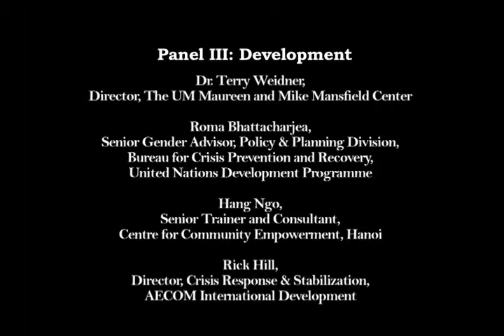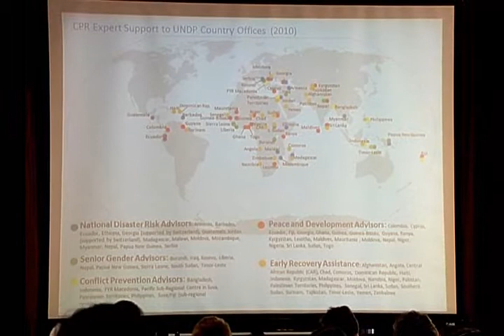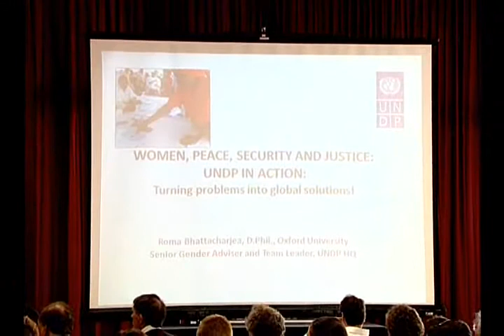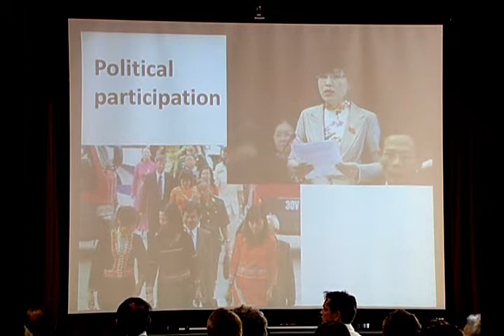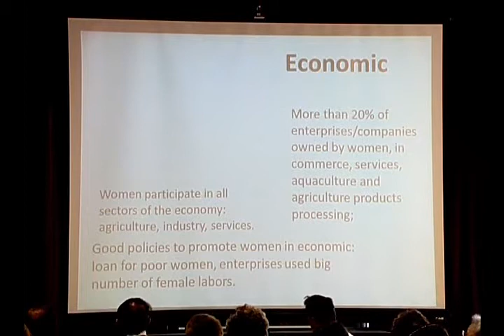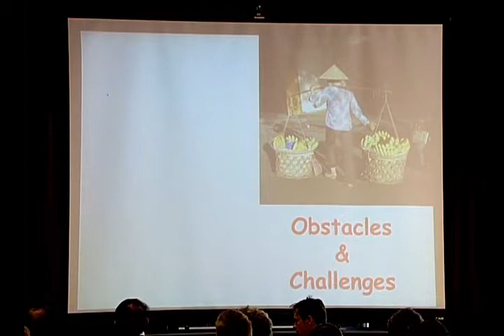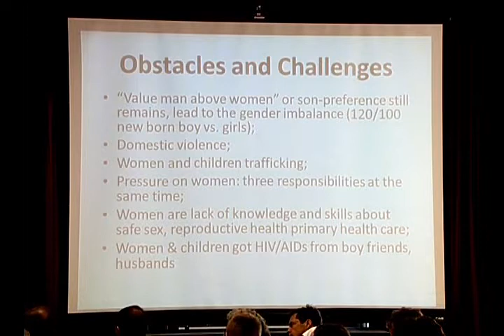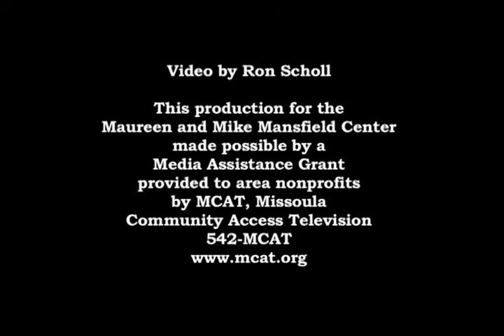"Development" - UM Mansfield Conference, Part 3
The Maureen and Mike Mansfield Center presents Holding Up Half the Sky: Women's Leadership and Development.

Panel III: Development

Dr. Terry Weidner
Director, The UM Maureen and Mike Mansfield Center

Roma Bhattacharjea
Senior Gender Advisor, Policy and Planning Division
Bureau for Crisis Prevention and Recovery
United Nations Development Programme

Hang Ngo
Senior Trainer and Consultant
Centre for Community Empowerment, Hanoi

Rick Hill
Director, Crisis Response & Stabilization
AECOM International Development